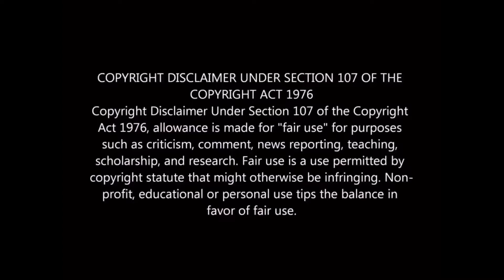This song made me feel different about￼…FreddieMercury in my defense ￼ (reaction)￼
Freddie Mercury in my defense reaction